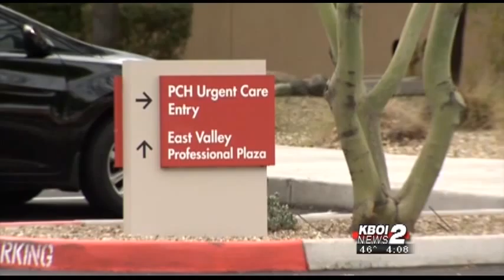The Measles Outbreak Continues to Spread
Fourteen states report cases. How prepared is Idaho?